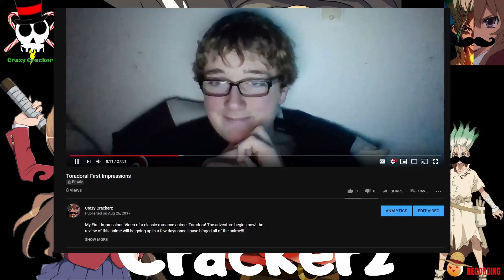Animezing Review: Toradora!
I'm so clever for coming up with Animezing
don't make fun of me for being 2 years late! please?